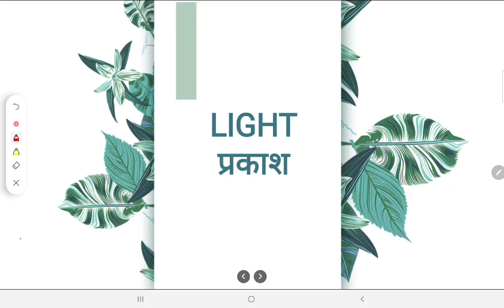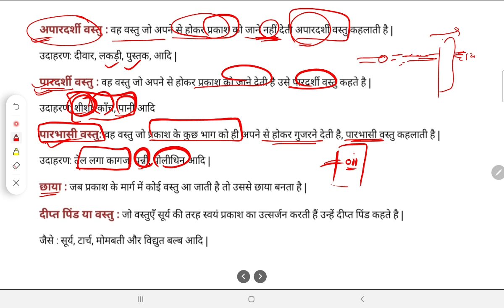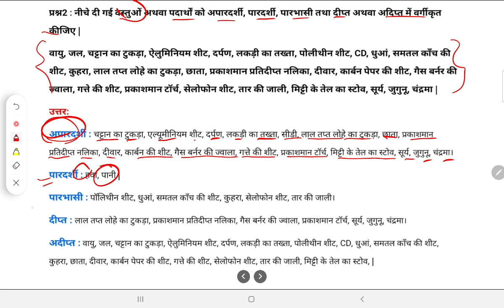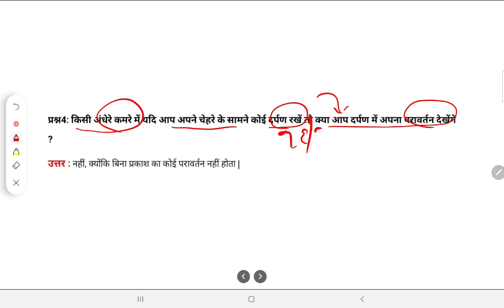Aided junior Exam / Science/ Light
aided junior exam science 2021